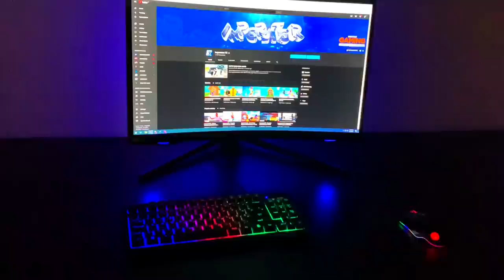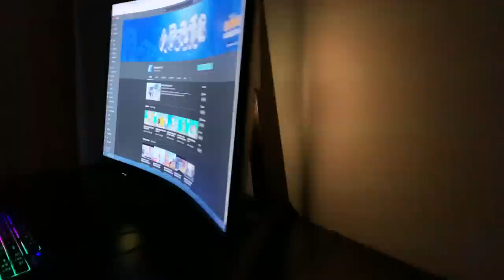DJEVOJKA PRVI PUT IGRA MINECRAFT! ❤️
Sadržaj sponzorira Samsung